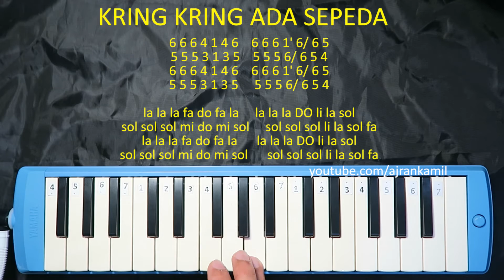KRING KRING ADA SEPEDA NOT ANGKA PIANIKA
Kring Kring Ada Sepeda

1:28 kecepatan diperlambat

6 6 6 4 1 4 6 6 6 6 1' 6/ 6 5
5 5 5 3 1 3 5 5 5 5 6/ 6 5 4
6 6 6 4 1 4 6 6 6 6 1' 6/ 6 5
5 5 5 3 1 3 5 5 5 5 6/ 6 5 4

la la la fa do fa la la la la DO li la sol
sol sol sol mi do mi sol sol sol sol li la sol fa

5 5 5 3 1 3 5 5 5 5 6/ 6 5 4